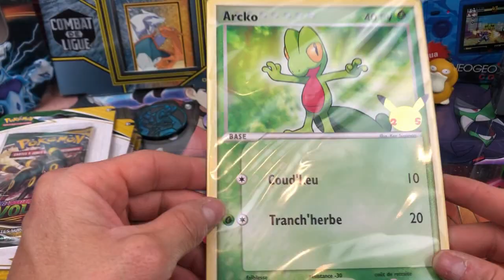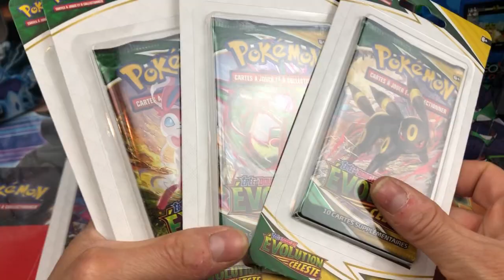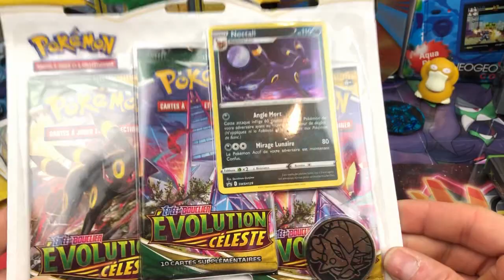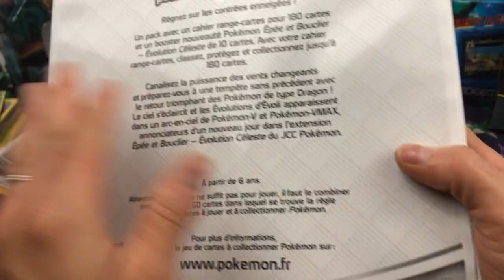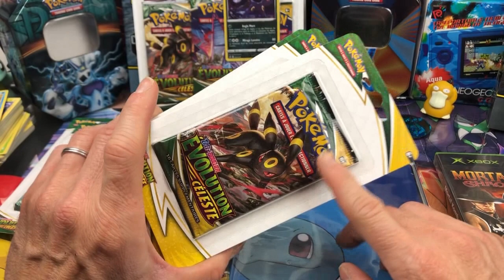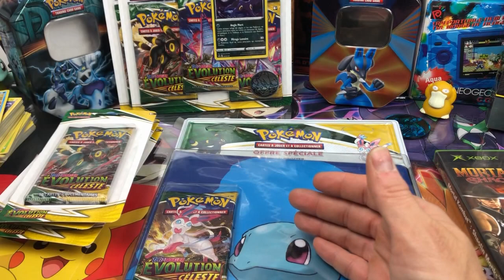Achats Pokémon Du Lourd! Evolution Celeste Tripack Coffrets Sylveroy Ca Fait Plaisir